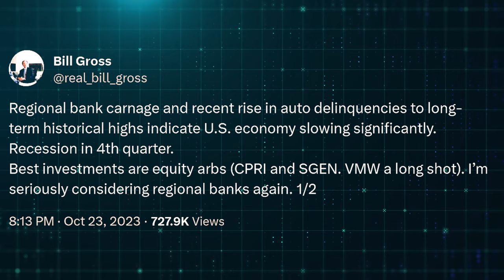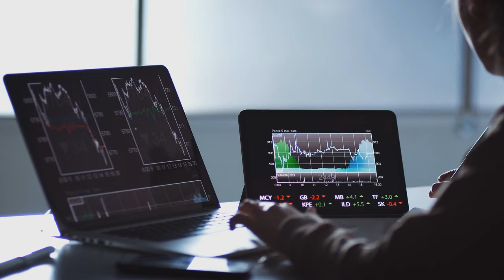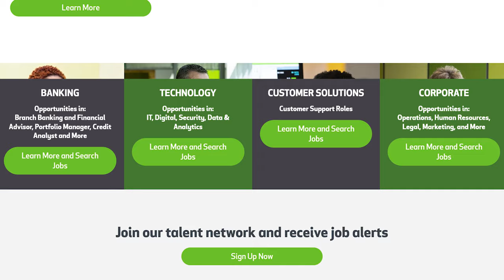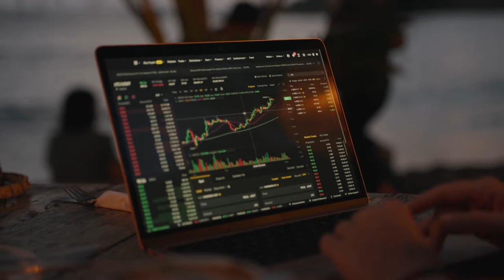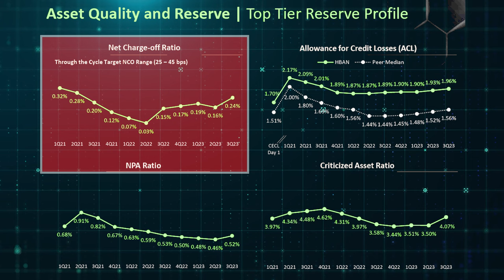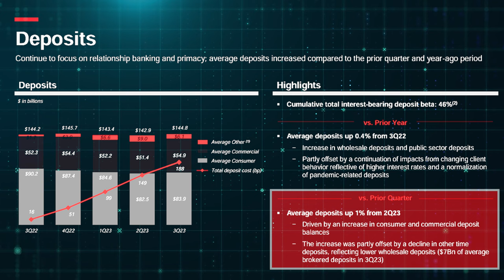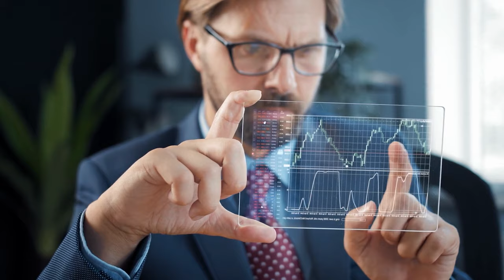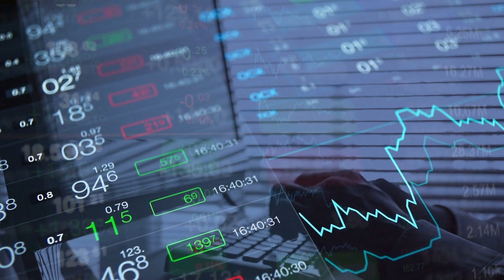Bill Gross- Everyone Is Wong, These 2 Stocks Are Your Golden Ticket To Become Millionaire In 3 Years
Today, we have an exhilarating update on one of the finance world's legendary figures – Bill Gross, the renowned "Bond King." It seems that Gross has once again outplayed the market, raking in a staggering $4 million from a strategic bet on the Secured Overnight Financing Rate (SOFR), a key short-term lending benchmark.
Gross's bold move is intertwined with his prescient recession call, announced in October via his trusted platform, X. Backing his convictions with action, Gross acquired a substantial 3,000 three-month March 2025 contracts tied to SOFR in late October. As the market winds shifted in his favor, the value of these contracts soared from $95 in late October to an impressive $96.45 as of the latest Friday trade.
But here's the kicker – these profits are still in play, part of an ongoing, high-stakes game that Gross is currently navigating. The stakes are undoubtedly high, and the excitement continues to build.
These triumphs unfold against the backdrop of a remarkable rally in the US bond market, witnessing its best monthly performance in nearly four decades this November. Bond prices, dancing in the opposite direction of yields, experienced a robust surge, fueled by a recalibration of market expectations for Federal Reserve tightening.
Now, brace yourselves for even more intriguing news. Bill Gross, ever the astute investor, believes that the "regional bank falling knife has hit bottom." His confidence suggests that investing in regional banks is no longer the risky endeavor it once appeared to be, especially considering their deeply discounted valuations.
In this video, we will delve into three main themes emerging from the Q3 earnings reports of regional banks. From modest growth in loan loss provisions to the resilience of interest income and encouraging signs in average deposits, we unravel the layers of opportunity embedded in this sector.
But that's not all – we have a special focus on two well-managed banks, carefully navigating the storm, yet presenting an enticing discount. As we dissect these banking gems, you'll discover why this regional bank sell-off isn't a cause for alarm; instead, it's a rare opportunity to secure substantial yields for the foreseeable future.